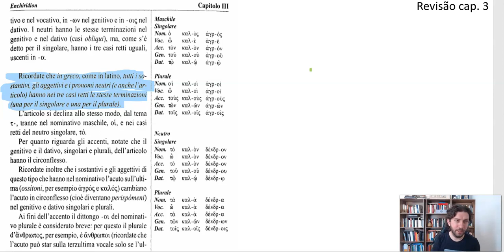Curso Athenaze #23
Revisão do capítulo 3, páginas 46 e 47.